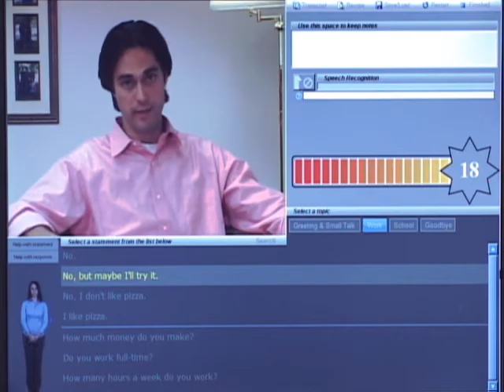Cheryl Trepagnier, Ph.D., discusses SIMmersion's technology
Cheryl Trepagnier, Associate Research Professor at Catholic University of America, discusses the potential impact SIMmersion technology could have on improving individuals' social and developmental challenges.